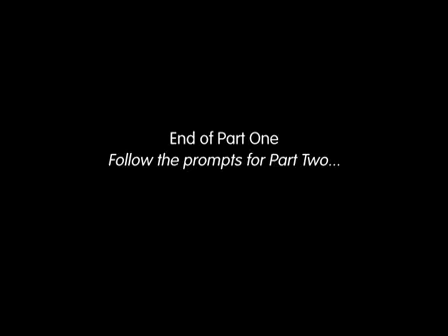Key Thinkers: David Holm on Han Feizi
Part 1 | Part 2In this Key Thinkers lecture from the University of Melbourne series, Professor David Holm (Professor of Chinese) addresses the life and work of Han-era Chinese...